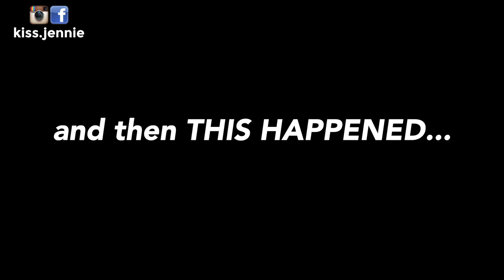JENGA DARE With Ender | HOW TO KEEP YOURSELF SANE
Me and Ender are in quarantine.  What do we decide to do?!??  We play Jenga DARE!

HAVE YOU SEEN MY LATEST QUARANTINE VIDEOS?

Jennie  **MUAH**  :)